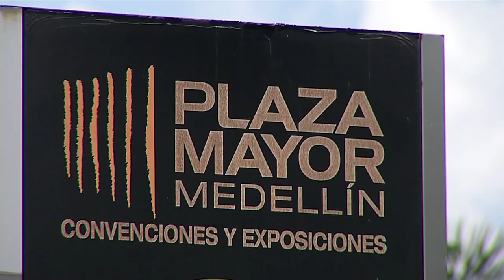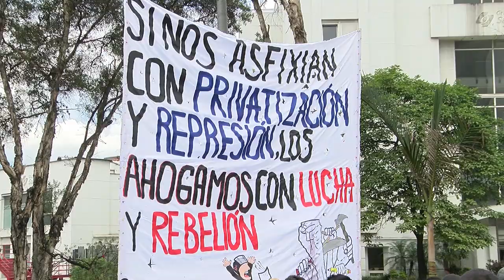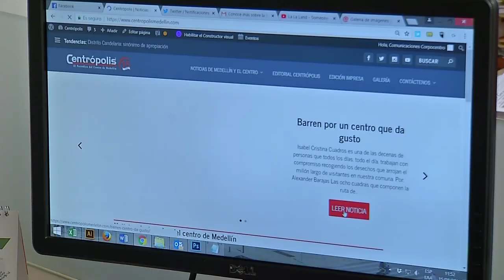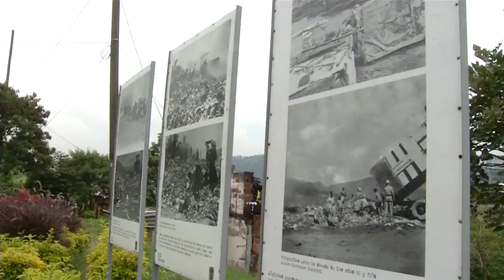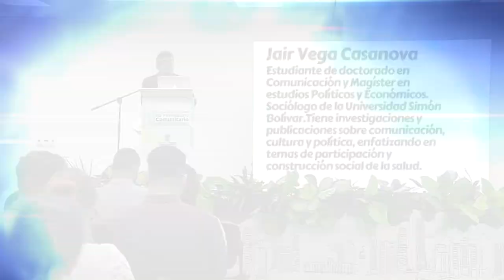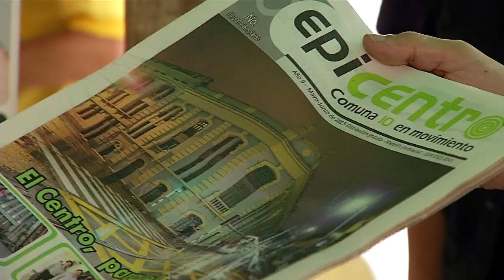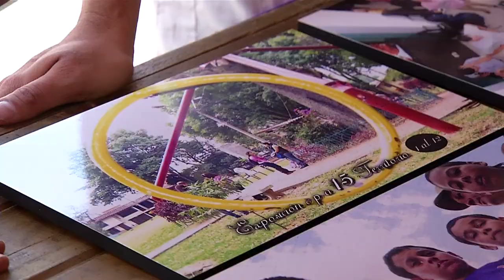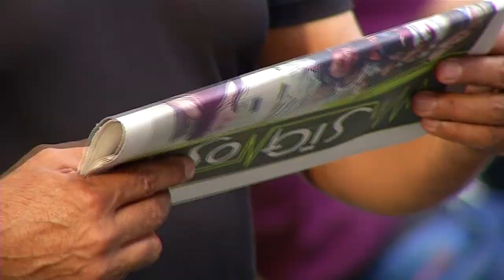Capítulo 82 - 8 Encuentro Nacional de Periodismo Comunitario [Mi Barrio Cuenta] - Telemedellín